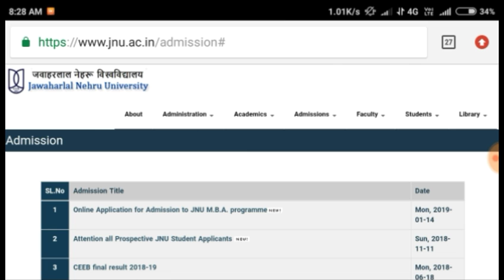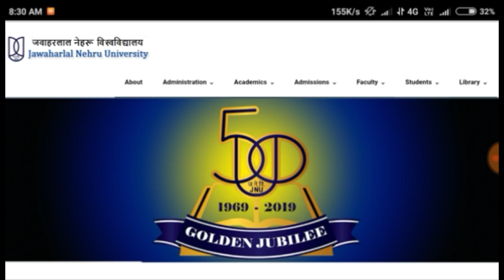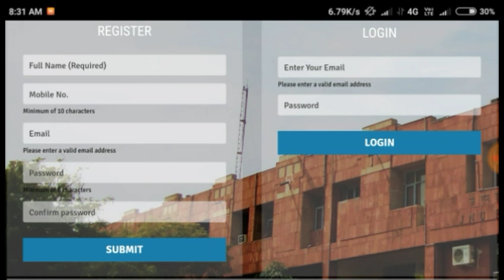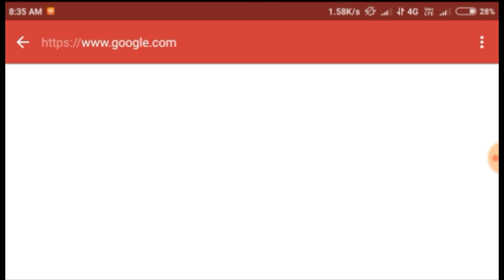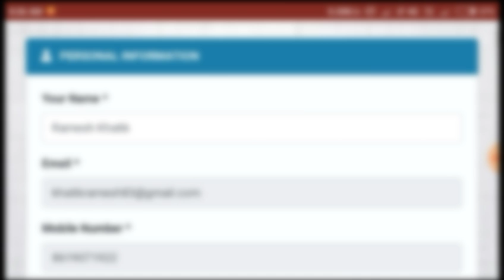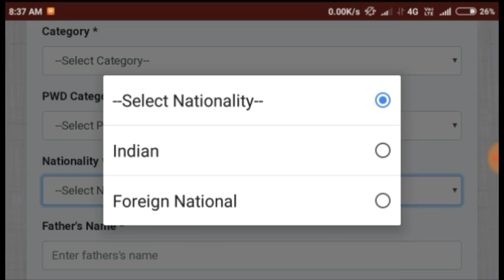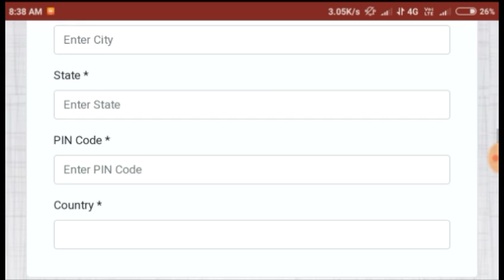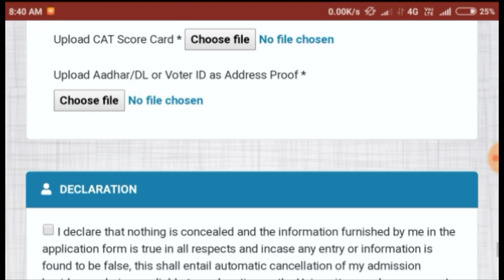How To Fill Jnu Entrance Exam Application Form 2019-20 - M. B. A Programme